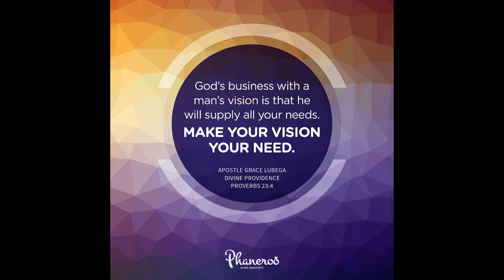Secrets Of Divine Providence 3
It is in the law for you to give out of the fruit of your increase but it is faith to give even before you see the manifestation of your increase. Learn to give to the work of the kingdom in faith because that is the wisdom to provide before you gather.

PRAYER: Father, I thank you for your wonderful Word. I receive this principle of divine providence and walk diligently to its dictates. Faith defines my giving; I provide to gather, and not gather to provide. As I exercise myself in this wisdom, multiplication comes to my finances and every other area of my life. In Jesus’ name. Amen.